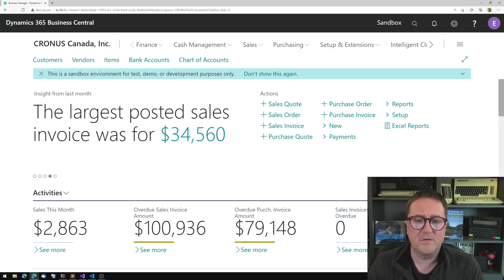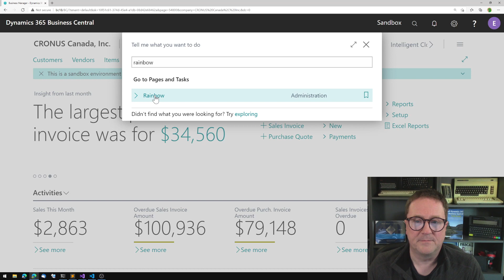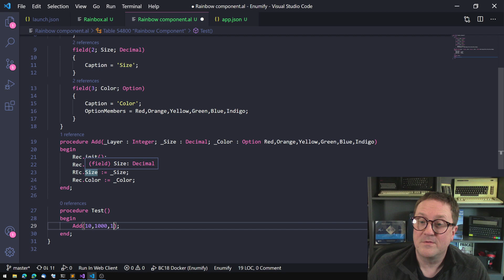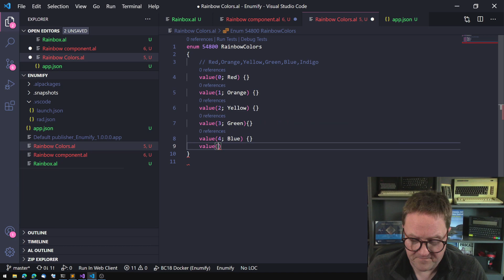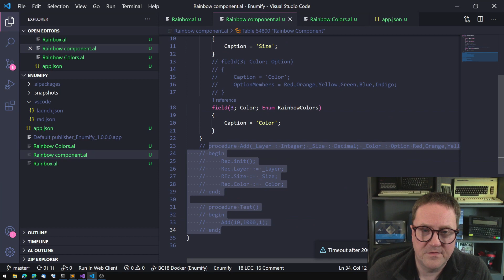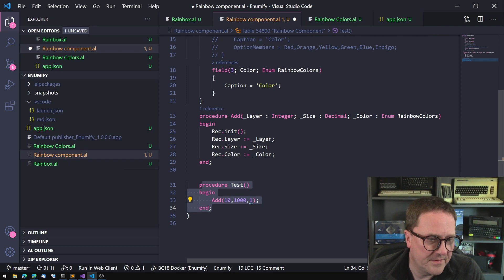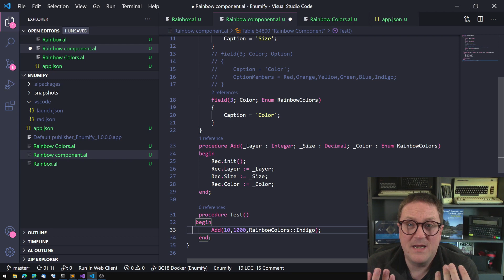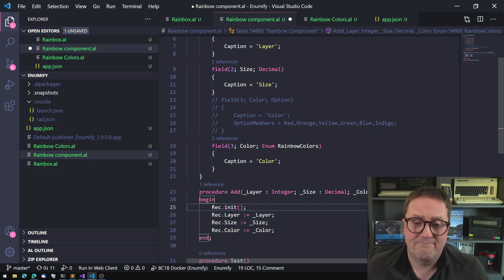It's time to Enumify your Option fields in AL and Business Central